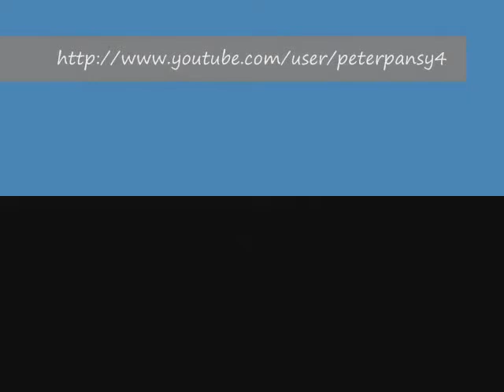GQC: Peter in high school